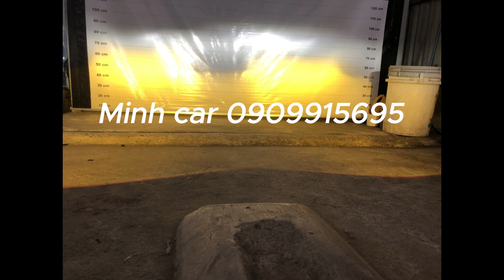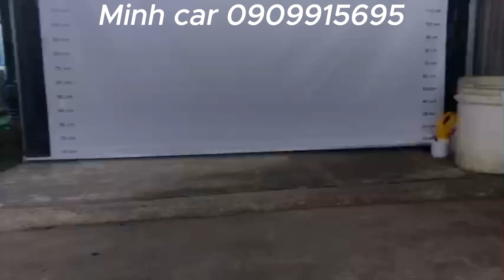BI CẢN 3 NHIỆT MÀU XL7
Một giải pháp tăng sáng mà không cần quan tâm đăng kiểm , tối ưu chi phí , hiệu quả nhất trong tầm giá  , sáng bất chấp , sáng trong mọi điều kiện thời tiết .
0️⃣9️⃣0️⃣9️⃣9️⃣1️⃣5️⃣6️⃣9️⃣5️⃣
💥 Cung cấp sỉ , lẻ , âm thanh , hình ảnh , ánh sáng , phụ kiện oto
♻️Nhận lắp đặt - nâng cấp màn hình + âm thanh + ánh sáng, tận nơi (theo yêu cầu)🚁✈️🚍🚆 0️⃣9️⃣0️⃣9️⃣9️⃣1️⃣5️⃣6️⃣9️⃣5️⃣